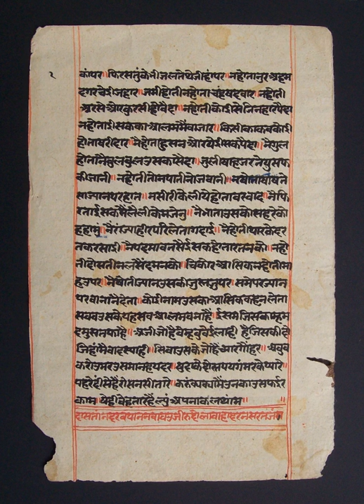Vyākaraṇa | Wikipedia audio article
This is an audio version of the Wikipedia Article:
Vyākaraṇa

- Socrates

SUMMARY
Vyākaraṇa (Sanskrit: "explanation, analysis") refers to one of the six ancient Vedangas, ancillary science connected with the Vedas, which are scriptures in Hinduism. Vyākaraṇa is the study of Sanskrit.Pāṇini and Yāska are the two celebrated ancient scholars of Vyākaraṇa; both are dated to several centuries prior to the start of the common era, with Pāṇini likely from the fifth century BCE. Pāṇini's Aṣṭādhyāyī is the most important surviving text of the Vyākaraṇa traditions. This text consists of eight chapters, each divided into four padas, cumulatively containing 4000 sutras. The text is preceded by abbreviation rules grouping the phonemes of Sanskrit. Pāṇini quotes ten ancient authorities whose texts have not survived, but they are believed to have been Vyākaraṇa scholars.Vyākaraṇa is related to the fourth Vedanga called Nirukta.  Vyākaraṇa scholarship has dealt with linguistic analysis to establish the exact form of words to properly express ideas, and Nirukta scholarship has focussed on linguistic analysis to help establish the proper meaning of the words in context.